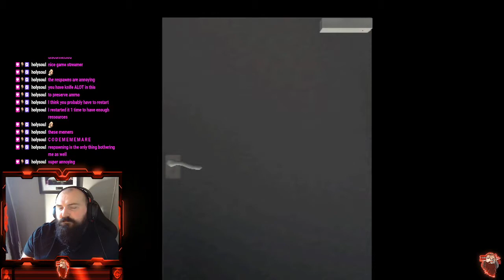Resident Evil Code Nightmare By Kawasake And Mateus Review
please make sure to check out kawasakes youtube channel in the link below where you will find his discord and there will be the donwload for the mod.

Solid mod overall but there are things I didn't like, not in the business of bullshitting and I will say how I feel. make sure to give this a try you will decide one way or another if its for you!